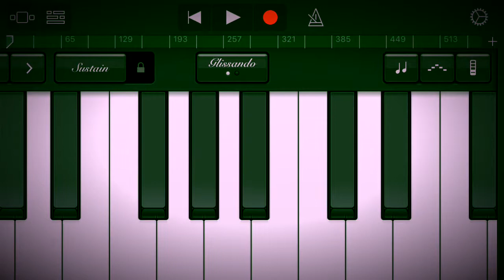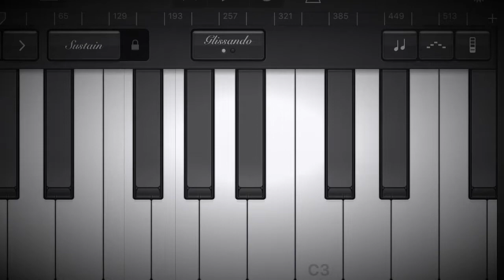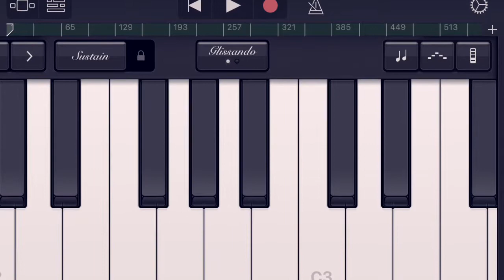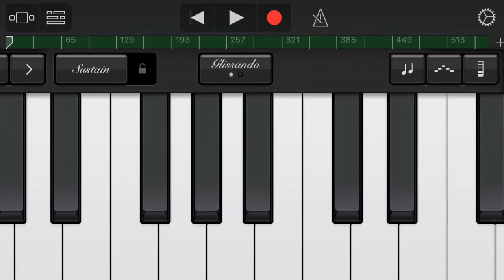Tum Hi Ho Piano Drums & Bass Guitar Cover Remix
Remixed Cover of the song Tum Hi Ho from the movie Aashiqui 2. The original singer of this song is Arijit Singh.